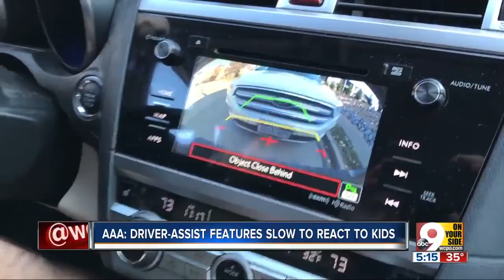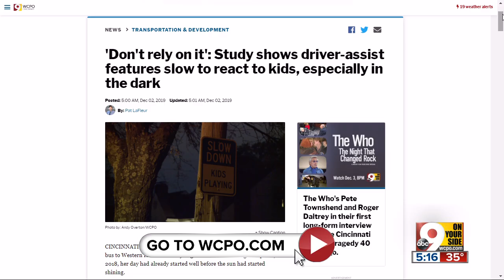Can this car technology prevent crashes injuring students?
A recent AAA study tested pedestrian-detection and emergency auto-brake technology in newer car models, and the findings weren't so great, especially for our most vulnerable road users: kids walking to school.